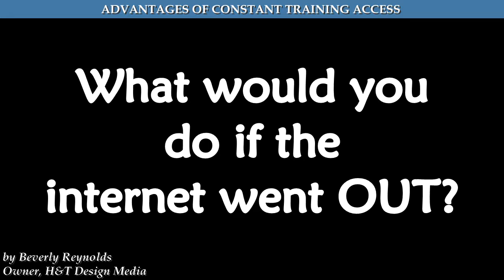What are the advantages of constant online training access? by Beverly Reynolds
What are the advantages of constant online training access?

There are several advantages of online training access and we will discuss them here. But first, understand that there are several words used interchangeably in my videos. These words are as follows:
-- Computer-Based Training (CBT)
-- Online Training (OT)
-- Web-Based Training (WBT)
-- eLearning or e-learning (or, even electronic learning)
ABOUT H&T DESIGN MEDIA –
H&T Design Media is a social media and branding company. We are an online business focused on helping YOU solve complex marketing and recognizability challenges.

ABOUT BEVERLY REYNOLDS –
Beverly Reynolds is the owner and a designer for H&T Design Media. She comes to the business with over 20 years of corporate training experience for several Fortune companies. Beverly has created literally hundreds of online courses in several industries, including hospitality, revenue management, oil & gas and death care.

AMAZON BOOKS –
Branding your Business
Illustrated Children’s Book about Adoption
Getting the Life of an Instructional Designer
Messaging for your Business – Pocket Edition
100 Days of Scrum (Project Management)
Messaging for your Business – Pocket Edition (Kindle E-Book Version)

Branding Course with nearly 40 timely videos, printable job aids and self-assessments
Additional courses being added soon!

FREE blog topics on publishing your book, branding your business and monetizing your course